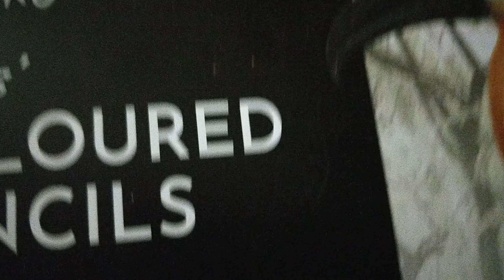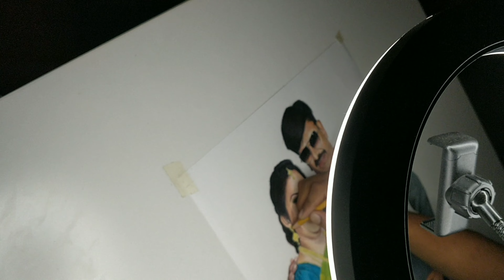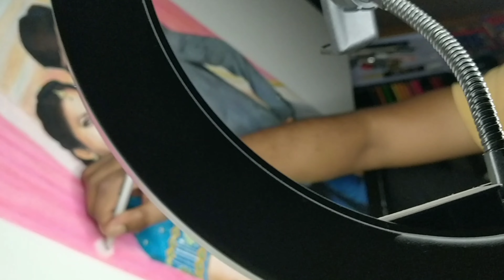Portrait sketch in A2 size paper